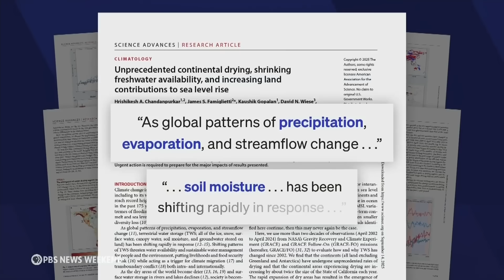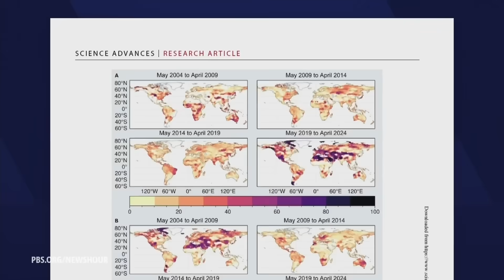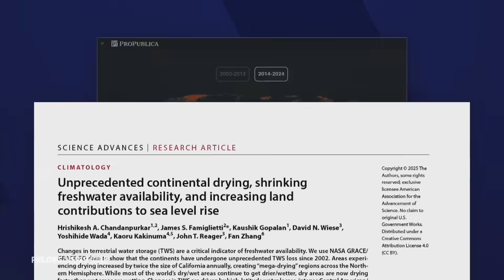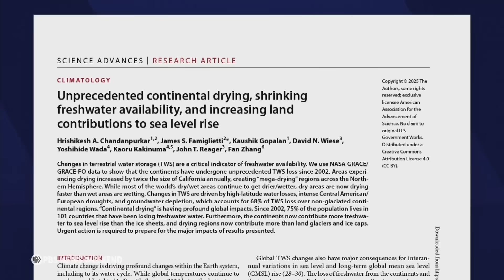Why the planet is drying out much faster than before, according to a new study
According to a new study, the planet is drying at an unprecedented pace, presenting a critical threat to humanity. Researchers found that “continental drying is having profound global impacts” that “threaten water availability” across the globe. To learn more, Ali Rogin speaks with ProPublica climate investigations editor Abrahm Lustgarten for our series, Tipping Point.